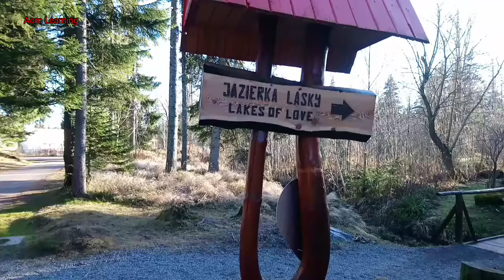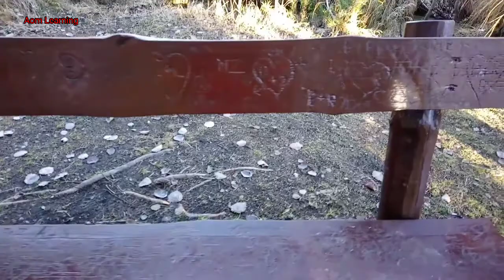Lakes of Love- High tatras,Slovakia November 2020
The Lakes of Love is near to Štrbské pleso! You can walk just around 20 minutes.
When you are visiting Štrbské pleso you should visit The Lakes of Love!